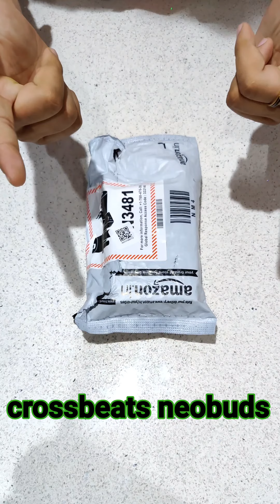CROSSBEATS NEOBUDS | TWS EARBUDS| 40 HOURS BATTERY BACKUP| A LOT MORE